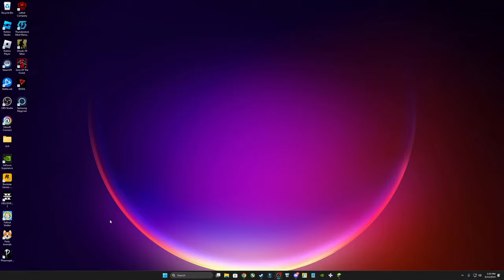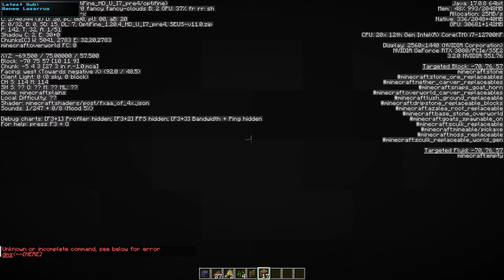How BIG Can We Build This Server! Minecraft With Friends 😎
Thanks to everyone for coming out and joining. Your support is greatly appreciated!